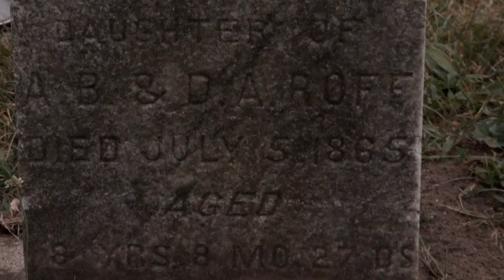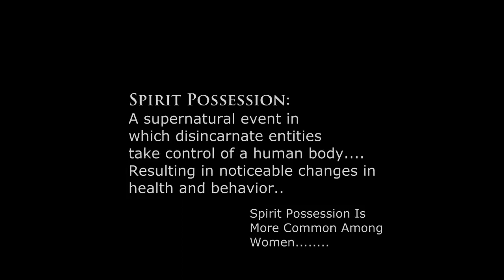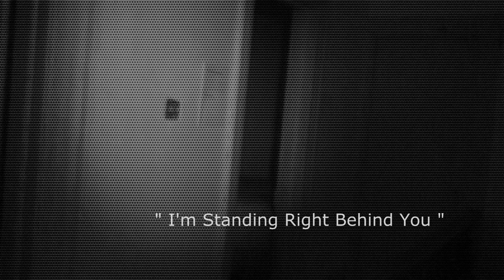The Roff Home.. State Of Possession.. Living Dead Paranormal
The Brothers travel to Watseka IL to investigate reports of paranormal activity taking place at the Roff Home.. Site of the Watseka Wonder A young girl Mary Roff who was Possessed in the 1800s one of the first documented cases of spiritual possession ever recorded.. Lurancy Vennum another young girl from Watseka IL would become the second girl possessed in the small town of Watseka.. Spending 100 days inside the Roff Home before her family moved..